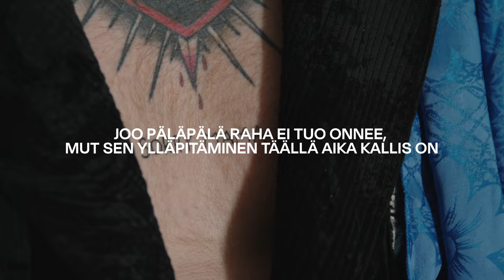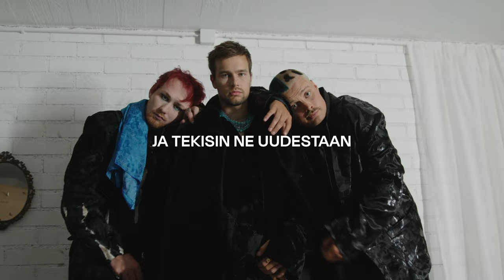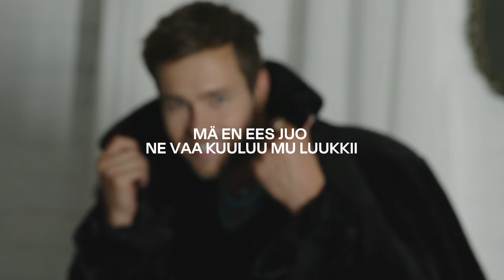Mouhous - Vielki hengis (feat. costee) (Lyriikkavideo)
Uusi albumi "Masennust & massii" ulkona nyt!